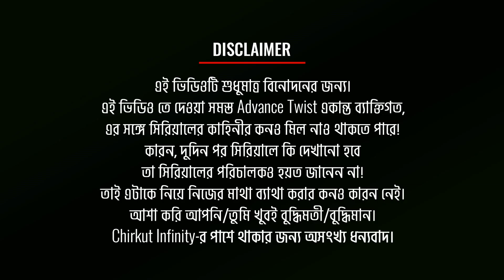🔥[ADVANCE] চারুর মায়ের মৃত্যুর পিছনে কোন রহস্য লুকিয়ে আছে? | Saanjher Baati | StarJalsha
◉| Bangla Serial |◉
Chumki pretends to fall unconscious when Angshu asks her to bring her mark sheets. Later, Mollika explains the real reason behind her decision to Arjo. Chumki tries to gain Charu's sympathy by crying in front of her. While Sohini overhears their conversation, Charu confides in Arjo about missing her mother.

✰✰✰✰✰✰✰✰✰HotStar✰✰✰✰✰✰✰✰✰
✰✰✰✰✰✰✰✰✰HotStar✰✰✰✰✰✰✰✰✰

►LAST VIDEO►

►LAST VIDEO►